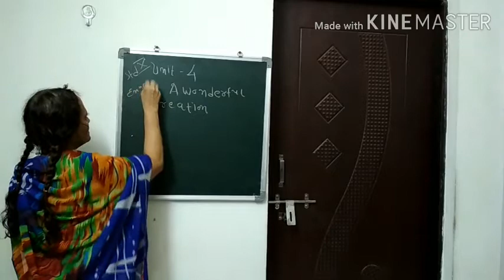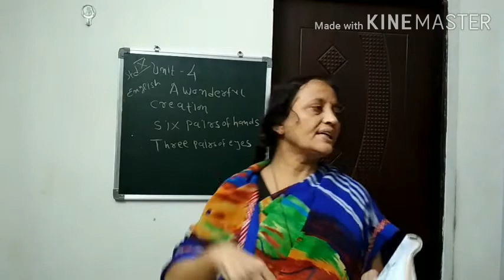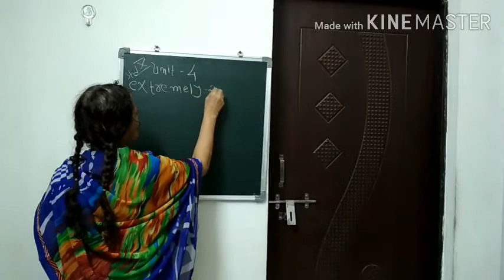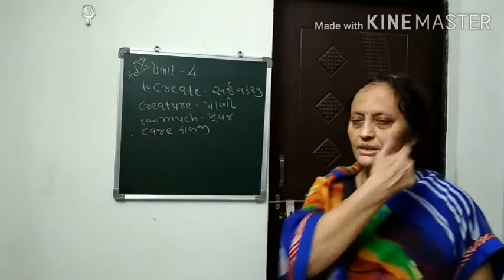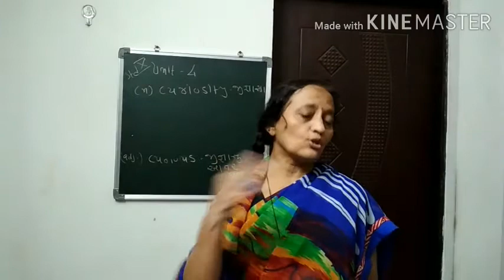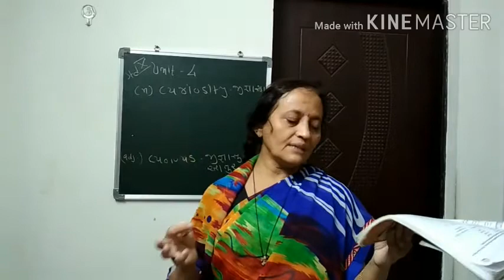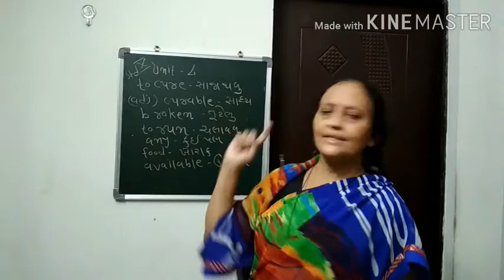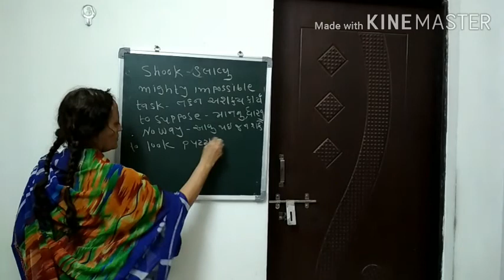STD 10 ENGLISH UNIT 4 LECTURE 1(Revision)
A Wonderful Creation--REVISION